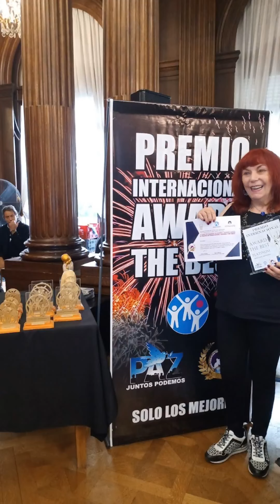Vl cumbre Internacional de hombres y mujeres lideres, lX Premio int. Award the best. junio de 2023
VI Cumbre Internacional de Hombres y Mujeres Lideres en el Palacio de la Legislatura de CABA. IX PREMIO INTERNACIONAL AWARD THE BEST a personalidades de la cultura, el deporte, las ciencias y el quehacer social. Programa de la Cumbre: Bendición interreligiosa MESAS ⦁ La palabra como herramienta de socialización y comunicación para la Paz ⦁ Mujer, religión y política. Una mirada más profunda hacia la paz ⦁ Trabajo, cultura: pilares fundamentales para un mundo mejor ⦁ Diversidad e inclusión para una sociedad más justa ⦁ Niños felices para formar los hombres del mañana ⦁ La importancia de la participación ciudadana en la sociedad ⦁ Asociaciones Solidarias u si incidencia en la sociedad ⦁ El deporte como integración a la sociedad y la vida saludable